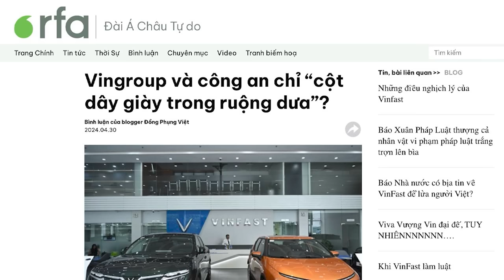Bộ Công an có "bảo kê" cho VinGroup?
Chưa có bằng chứng nào về việc Bộ Công an bảo kê cho VinGroup. Cũng chưa có bằng chứng nào về việc VinGroup dùng Bộ Công an, song chẳng lẽ, tất cả đều là ngẫu nhiên? Ngạn ngữ có câu “trong ruộng dưa đừng cột dây giày, dưới gốc mận đừng sửa mũ”, hàm ý, người tử tế nên tránh gây ngộ nhận. Nhưng cả VinGroup lẫn Bộ Công an đều không thèm chú ý để tránh ngộ nhận.